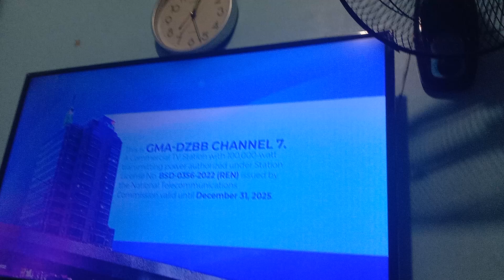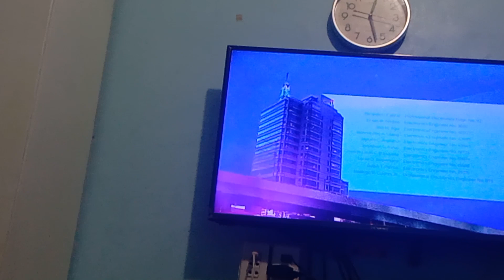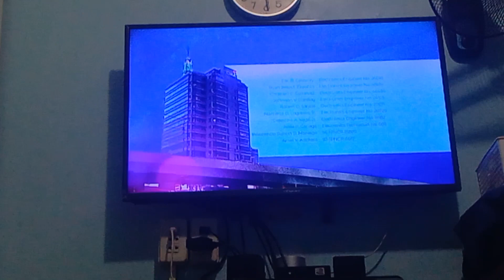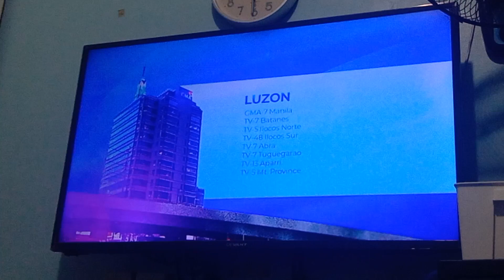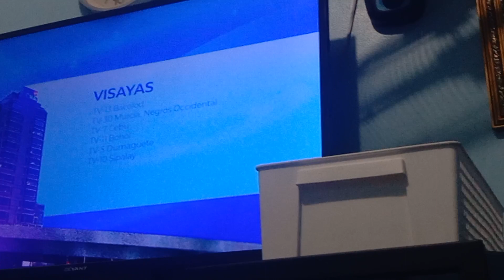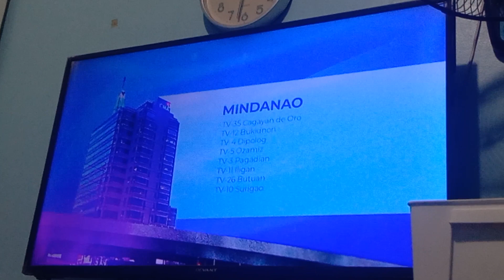GMA 7 Sign off March 17 2024